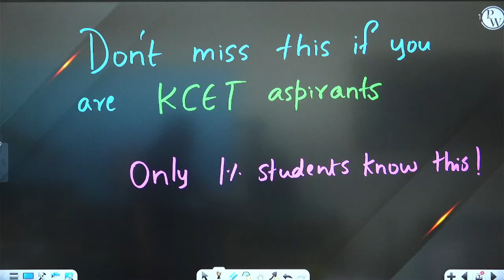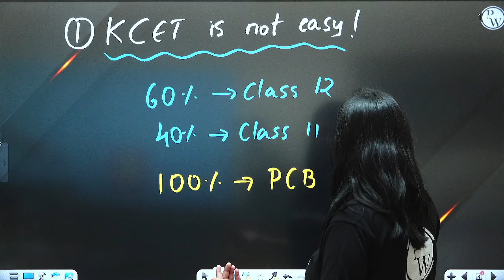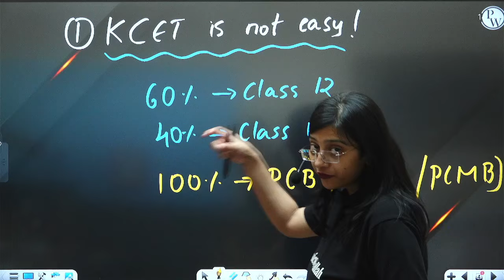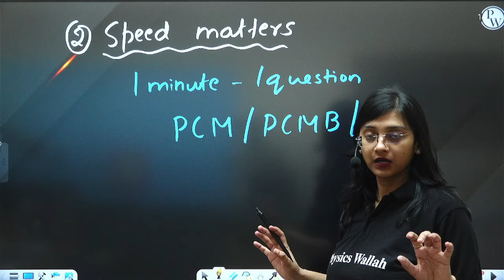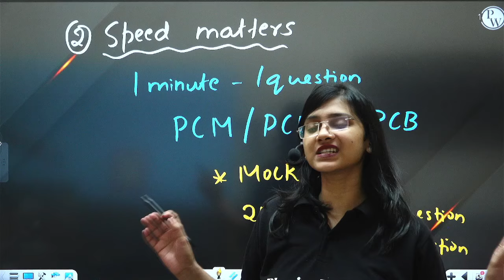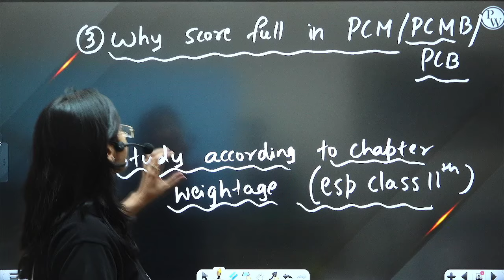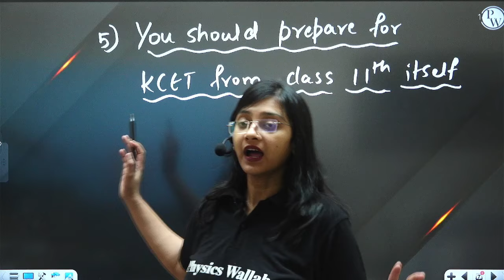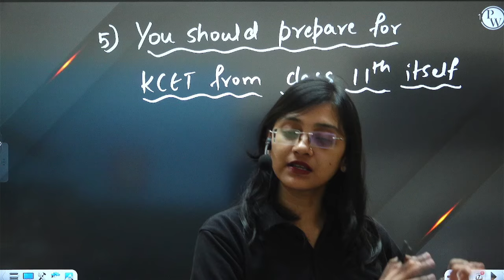Don't Miss This if You Are KCET Aspirants | Only 1% Students Know This🫣 | KCET Strategy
🎯Click Here To Enroll in the Lakshya KCET 2025 For Class 12th & Get Access to Class Notes & Other things
🏹 Click Here To Enroll in the Arjuna KCET 2025 For Class 11th & Get Access to Class Notes & Other things
🎯 Click Here To Enroll in the Abhiyaan Kannada 2.0 For Class 11th & Get Access to Class Notes & Other things
If you're aspiring to crack KCET, don't miss this video! Only 1% of students know this secret tip that will help you ace the exam. Watch now!
🔗 Complete Strategies For PUC 1 & PUC 2